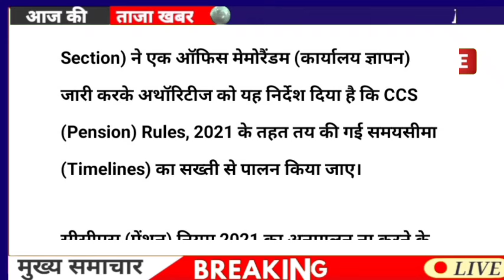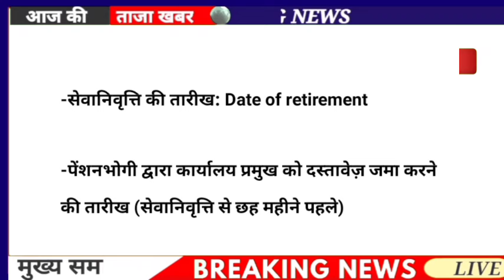वित्तमंत्री का फाइनल ऐलान 7500+DA, EPS-95 PENSION LATEST NEWS TODAY !! eps 95 latest news today